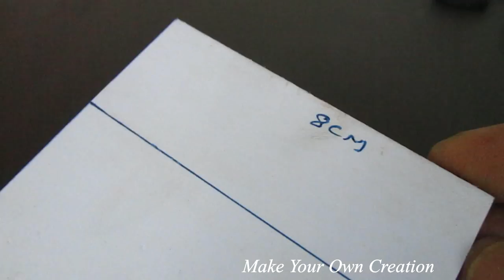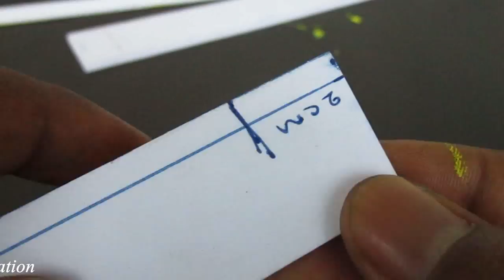How to Make a Conveyor Belt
Learn - How To Make a Conveyor Belt

12V DC GEAR MOTOR 30 RPM
12V DC GEAR MOTOR 60 RPM
100 RPM
1000 RPM
12 Volt LED Light =

Sunboard Sheet
2mm Thickness =
5 mm Thickness =

Battry
9V Rechargeable Battery 300 Mah Ni-Mh =
12 Volt Battery Charger =
Electric Soldering Iron =
9v battery connectors 10 pcs =